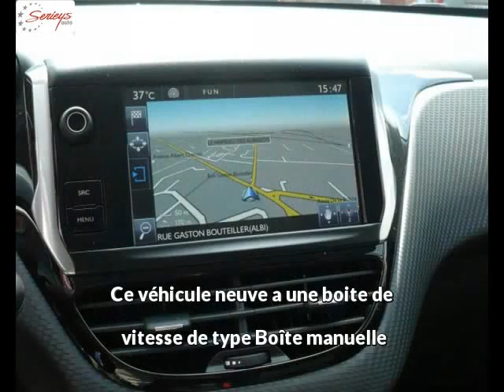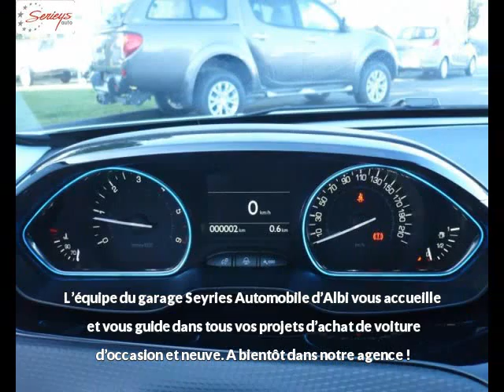PEUGEOT 2008 Diesel neuve à 20440 €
PEUGEOT 2008 1.6 BlueHDi 120 ALLURE Grip Control 2016 BLANC NACRE Boîte manuelle - 10 km - Mise en circulation le 15/03/2016 - en vente à Albi au prix de 20440 €. Voir l’annonce en ligne

Le garage Seyries Automobiles d’Albi (81) propose à la vente cette PEUGEOT 2008 1.6 BlueHDi 120 ALLURE Grip Control 2016 occasion n°3003.

GARAGE SERIEYS

274 AVENUE ALBERT THOMAS

81000 ALBI France